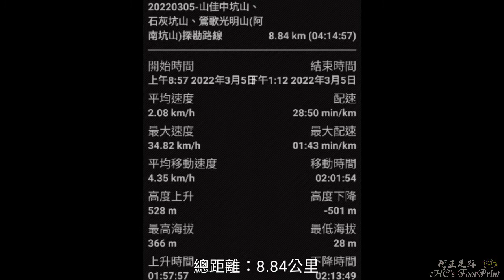山佳中坑山、石灰坑東峰、鶯歌光明山探勘,軌跡-FP148,2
樹林山佳地區有許多的小山，已知的有牛埔尾、牛埔、石灰坑，最近得知的有中坑山(又稱蓋淡坑山)、石灰坑東峰，前幾個月從魯地圖上得知可以連走中坑山、石灰坑東峰再接民和巷，於是興起了一探究竟的念頭。
    有感於連接鶯歌忠義宮到百年大榕樹的這一條開闊的光明山稜線徒有稜線並無主峰，近期在地圖上看到靠近百年大榕樹的山腰路旁有一顆礦務課的基石，基石處的山頭尚未命名且就在光明山稜線的旁邊，於是想為之命名為：「光明山」，所以今天的探勘行也順便要去找這座山頭。但事實上來到了光明山這座山頭時已被捷足先登了，並已被命名為：「阿南坑山」，不過我認為可叫做：「阿南坑山又名光明山」。
    因此今天探勘了三座山：中坑山、石灰坑東峰、光明山(阿南坑山)。
    大致路徑簡述，從山佳火車站下車後轉信和街，至路尾接原始山徑上中坑山，續走經262峰來到石灰坑山東峰，東峰沒基石沒任何標示，於是在此為其立下山牌，下切後可接民和街，再上行至石灰坑山步道後就接到一般山友的慣行路線，先後經過石灰坑山、望湖山、百年大榕樹，之後下切光明山稜線至山腰處左轉接原始草叢路到阿南坑山(光明山)來回，續行中坑格頭、鶯歌石步道、孫龍步道回，完成本次登山行。

行程總覽：
●日期：20220305
 時間　里程　海拔　 名稱
08:57   0.0K H28    起登，山佳火車站
09:12   1.0K H103   水源重地
09:14   1.1K H112   福德宮
09:16   1.2K H123   兇狗處
09:19   1.3K H149   接山徑
09:24   1.6K H159   岔路往左
09:29   1.7K H194   綁布條處
09:41   1.8K H216   走岔了攀土壁上來處
09:59   1.9K H242   中坑山(蓋淡坑山)
10:08   2.1K H266   山崙高點262峰
10:20   2.3K H255   石灰坑東峰(立牌)
10:55   2.4K H224   接民和街
11:13   3.4K H323   岔路往右上山徑
11:17   3.6K H346   接石灰坑山步道
11:19   3.7K H366   石灰坑山
11:34   4.2K H354   望湖山
11:36   4.3K H349   接馬路(正在整修)
11:40   4.4K H338   百年大榕樹
11:45   4.7K H303   岔路往左(要上光明山)
11:50   4.9K H279   光明山岔
12:02   5.1K H276   阿南坑山(光明山)
12:25   6.1K H230   接阿四巷，格頭
12:35   6.5K H227   彰埔坑山
12:50   7.5K H147   景觀台
12:52   7.6K H142   鶯歌石山岔
12:54   7.8K H142   鶯歌石山
13:00   7.8K H120   鶯歌石
13:12   8.8K H55    完登，中正一路
總 計
●里　程：8.84公里
●時　間：4時14分57秒 (254分鐘)
●落　差：338公尺(28~366)
●總爬升：620公尺
●總下降：593公尺

阿正足跡、HD